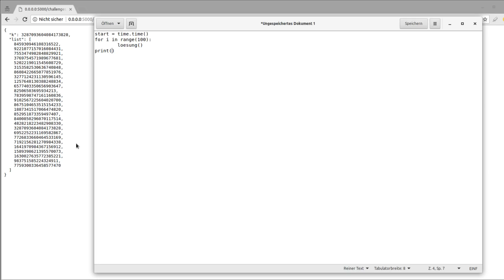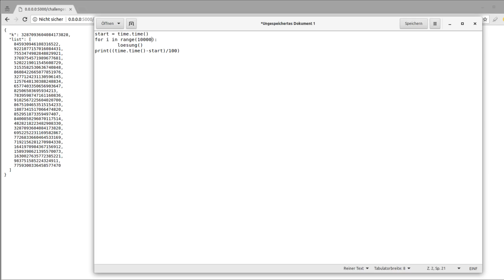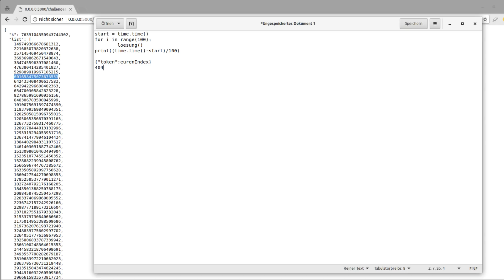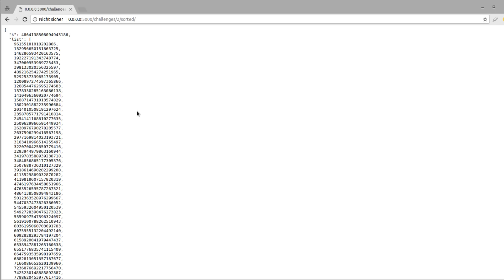Coding Challenge #2 - Ein Element finden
Heute startet die 2. Coding Challenge. Eure Aufgabe diesmal: findet ein Element.

Link für die Lösung * *Meine Website mit allen anderen Kanälen und Newsletter* *